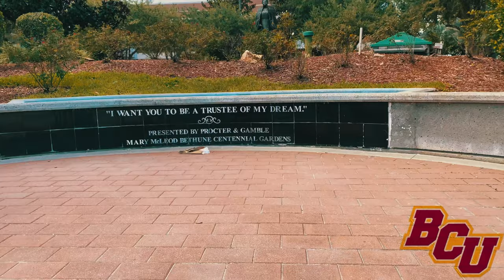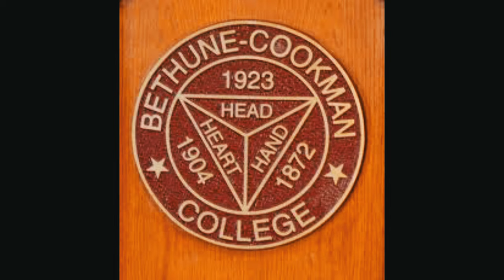Bethune-Cookman University Campus Tour 2020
On October 3, 1904, a very determined young black woman, Mary McLeod Bethune, opened the Daytona Literary and Industrial Training School for Negro Girls with $1.50, faith in God and five little girls: Lena, Lucille, and Ruth Warren, Anna Geiger and Celest Jackson. Through Dr. Bethune’s lifetime, the school underwent several stages of growth and development and on May 24, 1919, the Daytona Educational and Industrial Institute was changed to Daytona Normal and Industrial Institute. Although the merger of Bethune’s school and Cookman Institute began in 1923, it was not finalized until 1925 when both schools collaborated to become the Daytona-Cookman Collegiate Institute. In 1931, the College became accredited by the Association of Colleges and Secondary Schools of the Southern States, as a Junior College with class B status, and on April 27, 1931, the school’s name was officially changed to Bethune-Cookman College to reflect the leadership of Dr. Mary McLeod Bethune.

*Free* Dj Mustard | Chris brown | Blueface | Pretty Ricky Type Beat

*FREE* (Guitar) Roddy Ricch x Pop Smoke x Melodic Uk Drill Type Beat

Music Recording Technology Major - Tyreese Govan
Beats: ROTK, Payster